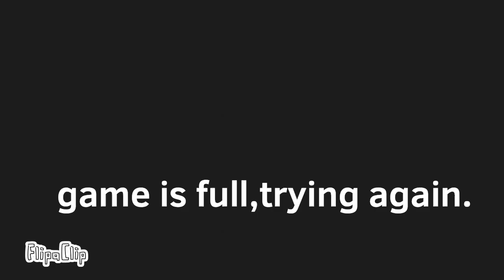A Thousand Roux (By Albert/Flamingo)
A THOUSAAAANNNNNDDDD ROUUUUUXX